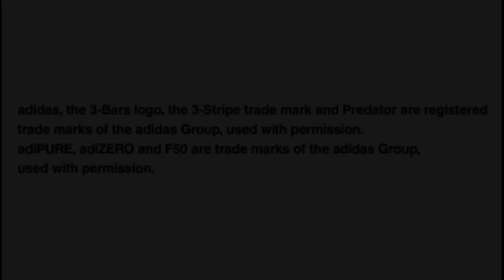CRAINEY • Player stats • Blackpool FC • PES 2011 PS2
Welcome to the "5ave Games!" 🎮

CRAINEY | GAME PES 2011

🎮  Name in PES: CRAINEY
🙂  Player Name: Stephen Daniel Crainey
👶  Born 22 June 1981
👉  Nationality: 🏴󠁧󠁢󠁳󠁣󠁴󠁿 Scotland

Age: 29
Team: 🏴󠁧󠁢󠁥󠁮󠁧󠁿 Blackpool FC
League: Barclays Premier League
Position: SB
Number on shirt: 3
Stronger Foot: Left
Height: 175
Weight: 60
National team: 🏴󠁧󠁢󠁳󠁣󠁴󠁿 Scotland

⬇️ Season ⬇️  Teams  ⬇️  PES

2013 / 2014  •  🏴󠁧󠁢󠁥󠁮󠁧󠁿  Wigan Athletic
2012 / 2013  •  🏴󠁧󠁢󠁥󠁮󠁧󠁿  Blackpool FC
2011 / 2012  •  🏴󠁧󠁢󠁥󠁮󠁧󠁿  Blackpool FC
2010 / 2011  •  🏴󠁧󠁢󠁥󠁮󠁧󠁿  Blackpool FC
2009 / 2010  •  🏴󠁧󠁢󠁥󠁮󠁧󠁿  Blackpool FC
2008 / 2009  •  🏴󠁧󠁢󠁥󠁮󠁧󠁿  Blackpool FC
2007 / 2008  •  🏴󠁧󠁢󠁥󠁮󠁧󠁿  Blackpool FC
2006 / 2007  •  🏴󠁧󠁢󠁥󠁮󠁧󠁿  Leeds United
2005 / 2006  •  🏴󠁧󠁢󠁥󠁮󠁧󠁿  Leeds United
2004 / 2005  •  🏴󠁧󠁢󠁥󠁮󠁧󠁿  Leeds United

⬇️ Edit Player | Special Edition | Video

✅  Player Name
✅  Basic Settings
✅  Position
✅  Nationality
✅  Appearance
✅  Ability
✅  Special Abilities
🔴 Music
⬇️ Credits: